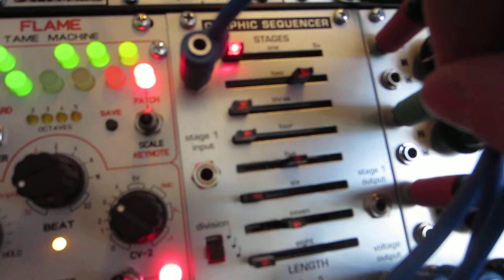A Patch A Day, No. 28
An experiment in forcing more interesting rhythms, which was finally something of a success.

The patch began as an attempt to try out a delayed cycle via the Maths, and turned into fun rhythmic patch. But the main rhythmic element, which sounds almost like a weird sample that clips, comes from a sine from the Dixie II, with a channel of the Quadra cycling slowly while being clocked by the Wogglebug (again, main clock source for the whole patch). The Clock Divider actually opens and closes by providing voltage to the Dixie II's 1v/oct in. That's one way of achieving this sort of thing.

At an rate, that's the most interesting aspect of the patch. The rest is fairly straightforward. I have the delayed cycle from the Maths going out to the Tame Machine, which is tuning VCO A of the DPO (outputting a triangle).